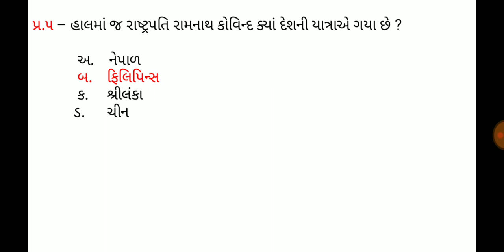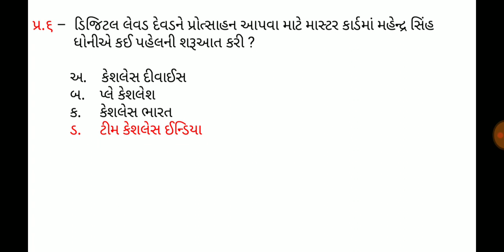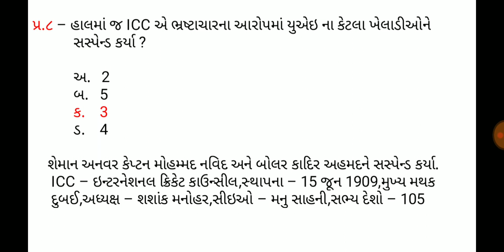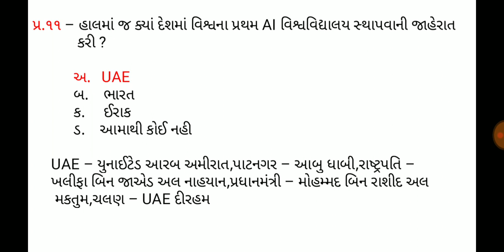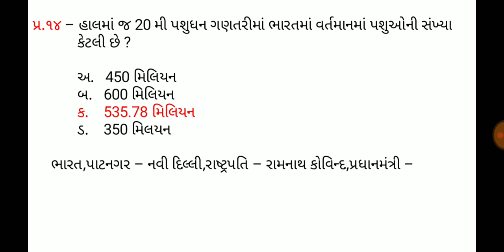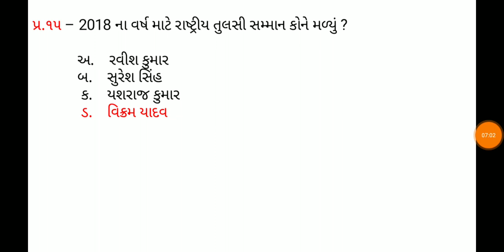19 October 2019,Current affaires in gujrati,daily gk in gujrati,MCQ,GPSC,SSC,BANK,RAILWAY,POLICE